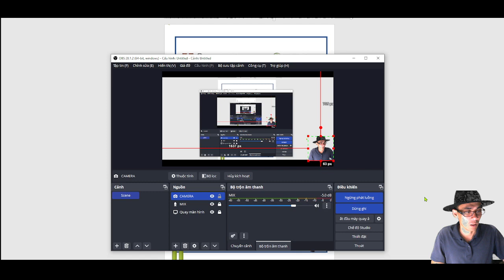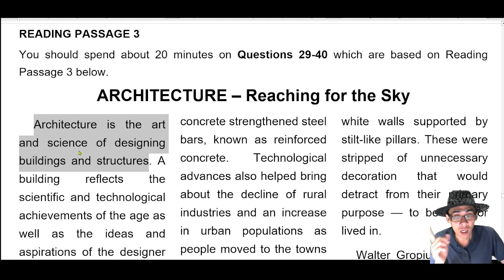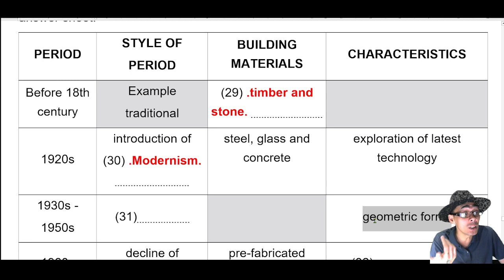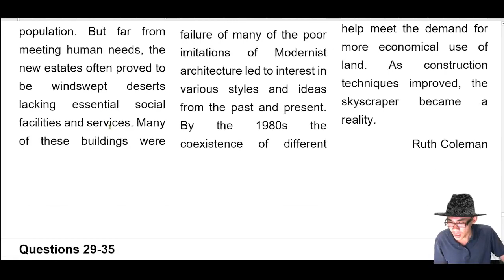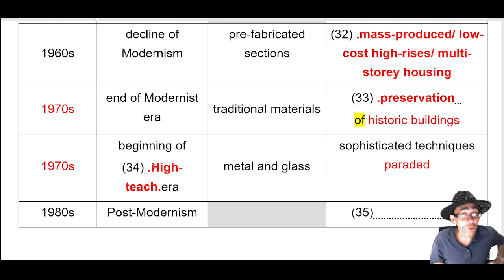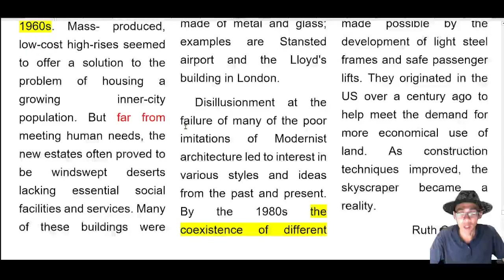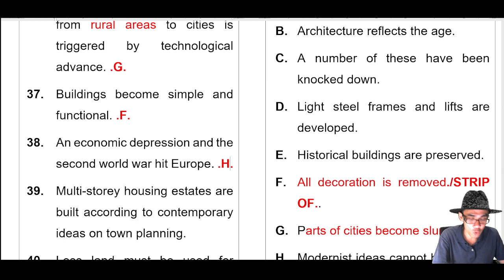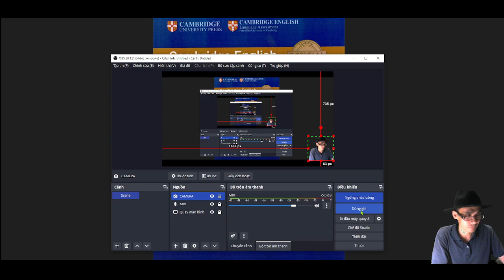Đọc Hiểu Thi Chuyên Anh & Học Sinh Giỏi Dạng IELTS _ Quyển 1 _ Test 1 _ Passage 3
Đọc Hiểu IELTS Quyển 1
1/ Lớp học sinh giỏi A1 & FLYERS_Dành cho HSG Lớp 4 & 5
2/ Lớp HSG A2 & KET _ Dành cho HSG Lớp 5 & 6
3/ Lớp HSG, B1 & PET & định hướng chuyên_Dành cho HSG Lớp 6 & 7
4/ Lớp HSG B2(trừ) & FCE, Thi chuyên, Dành cho HSG Lớp 7 & 8
5/ Lớp HSG B2, thi chuyên và HSG Dành cho HSG Lớp 8 & 9
6/ Lớp C1_HN_Thi Chuyên & HSG đề chính thức Hà Nội & Olympic 30/04
7/ Lớp C1_HCM_Thi Chuyên & HSG đề chính thức HCM & Olympic 30/04
8/ Lớp C1C2_ Thi HSG Cấp III (Đề thi HSG Lớp 10, 11, 12 TP. HN & TP. HCM)